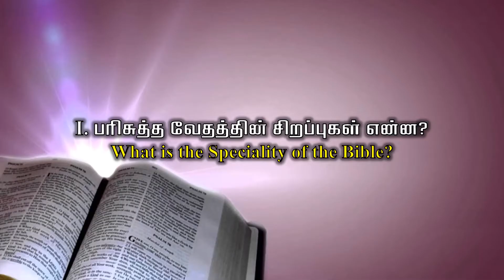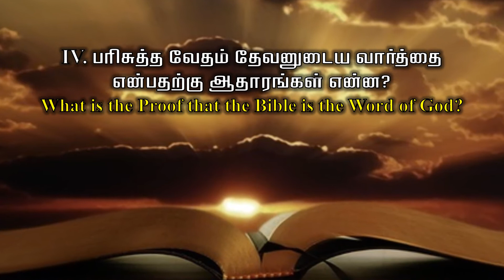14 பரிசுத்த வேதம் தேவன் தந்ததா? - What is Bible? | Rev N Johnson | Full Life AG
Full Life Assembly Of God - Thiruverkadu
Bible Study 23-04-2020 | What is Bible? | வேதம் என்றால் என்ன?
Rev N Johnson

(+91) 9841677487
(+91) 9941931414